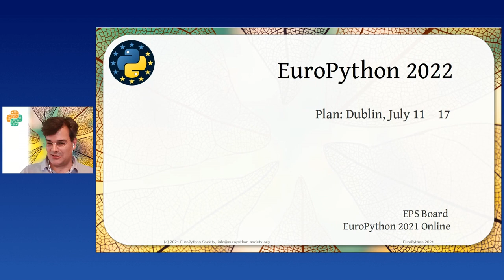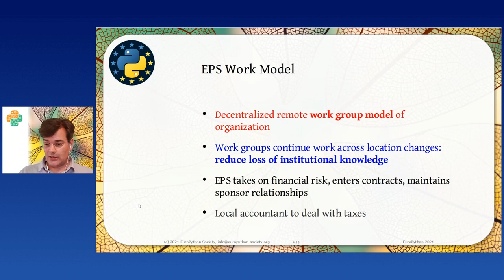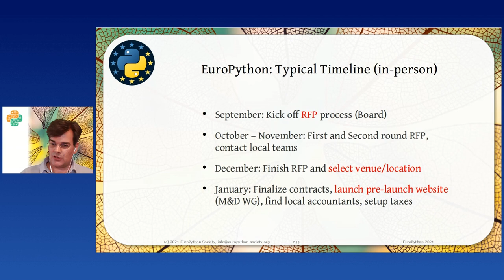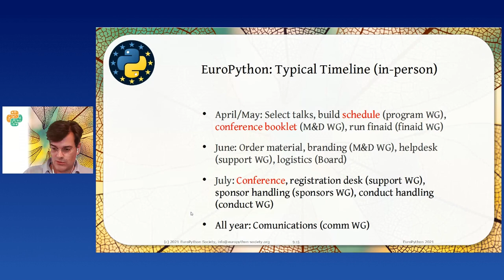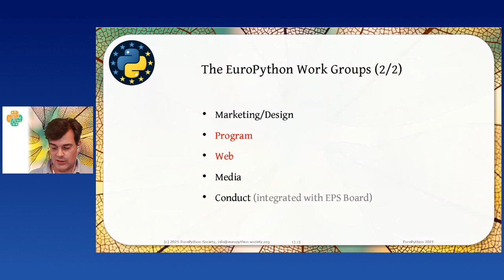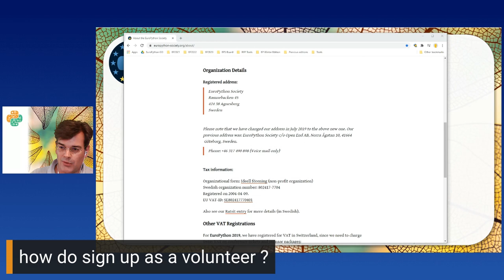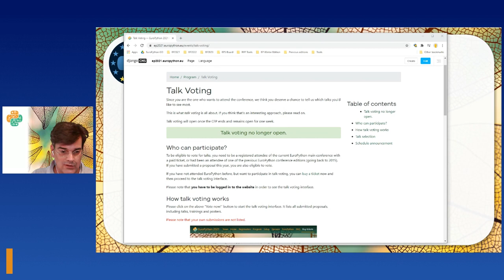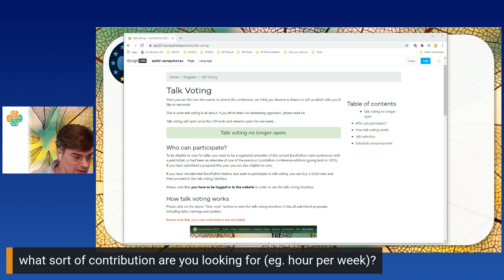Marc-Andre Lemburg - EuroPython 2022: Help us build the next edition!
EuroPython 2022: Help us build the next edition!
[EuroPython 2021 - EuroPython session - 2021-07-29 - Ni]
[Online]

By Marc-Andre Lemburg